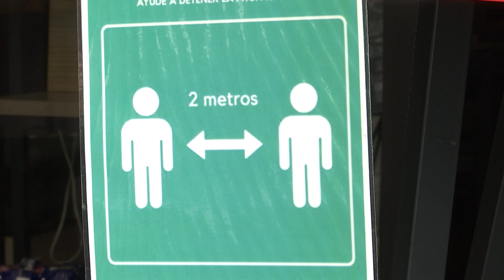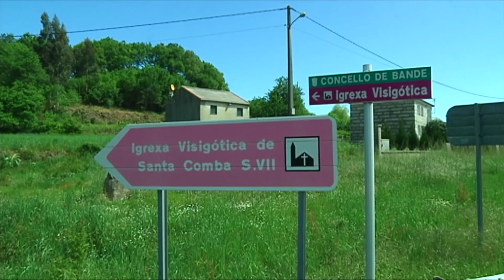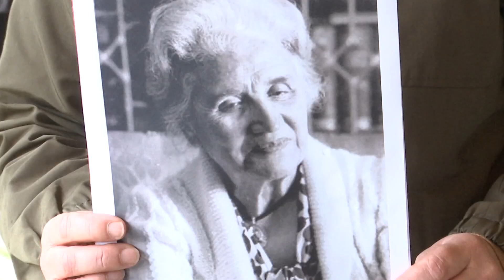Noticias Ourense 18.2.21